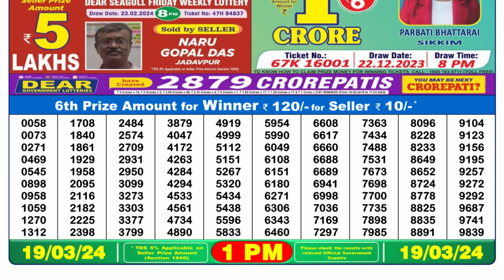🔴 Lottery Sambad Live 01:00pm 19/03/24 Morning Nagaland State Dear Lottery Result Pdf Download